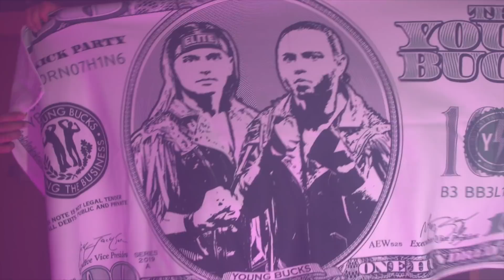“We Lied” - Being The Elite Ep. 181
Nick and Brandon hit the road without Matt. Kenny makes a match. Hangman tries to find new friends.

“Being The Elite Theme Song”
“Warrior’s Cry”
By Matthew Lee Massie